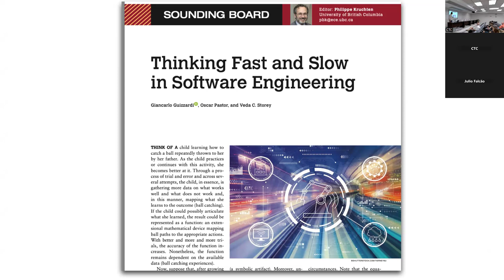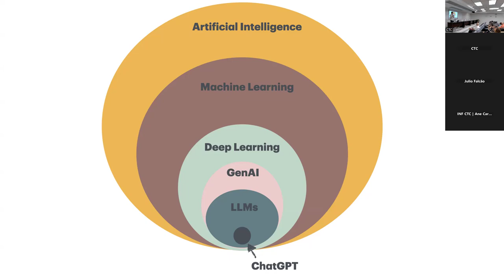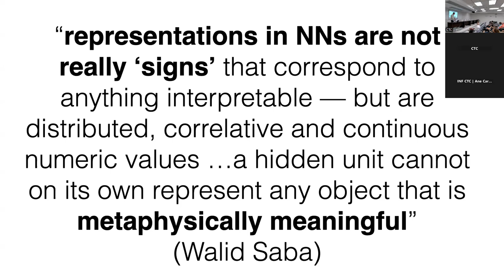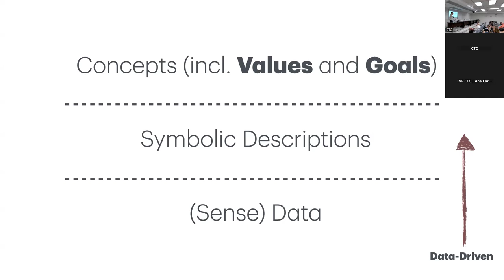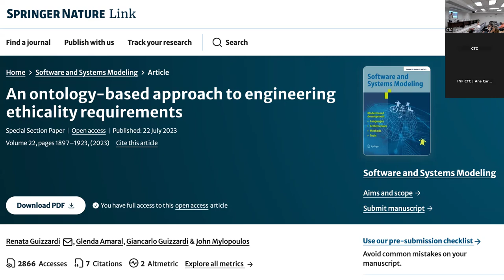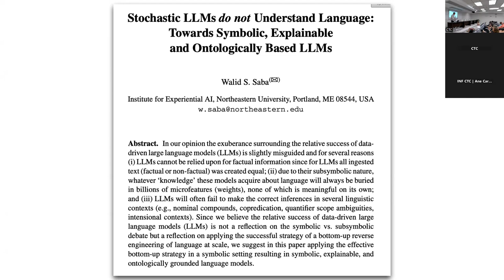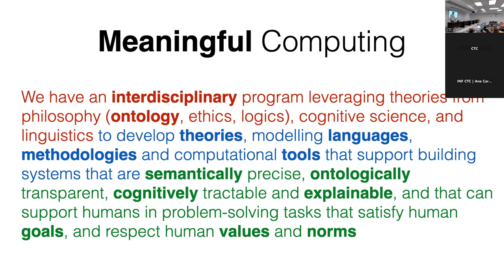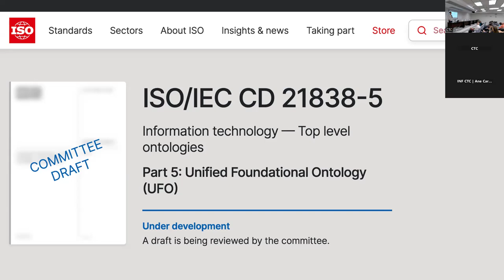Pensando Rápido e Devagar na Construção de Sistemas Computacionais Éticos - Giancarlo Guizzardi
Palestra convidada realizada em 11/12/2024 no Auditório Pe Anchieta da PUC-Rio

Resumo: A cognição humana usa duas estratégias para aquisição de conhecimento e para raciocínio: uma orientada por dados e outra orientada por teoria. Essas estratégias são semelhantes aos Sistemas 1 e 2 popularizados pelo prêmio Nobel em economia Daniel Kahneman. Embora ambas as estratégias sejam fundamentais, as formas mais elevadas de conhecimento envolvem representações simbólicas baseadas em teoria. Em particular, baseadas em teorias computacionais de senso comum. A recente tendência na criação de sistemas exclusivamente orientados por dados é incapaz de produzir sistematicamente software ético. Para isso precisamos de uma conexão explícita desses sistemas com significado, tanto no sentido de semântica quanto no sentido de propósito. Eu chamo esse programa de pesquisa de Meaningful Computing (Computação com Significado).

Giancarlo Guizzardi é Professor Catedrático de Ciência e Evolução de Software, bem como Chefe do Departamento de Semântica, Segurança Cibernética e Serviços (SCS) da Universidade de Twente, Holanda. Atualmente, ele também é professor afiliado/convidado do Departamento de Ciências da Computação e de Sistemas (DSV) da Universidade de Estocolmo, na Suécia, e professor convidado da Universidade Técnica de Viena, na Áustria. Atua há quase três décadas nas áreas de Ontologia Formal, Modelagem Conceitual, Fundamentos de Inteligência Artificial e Engenharia de Sistemas de Informação Avançados, trabalhando com uma abordagem multidisciplinar em Ciência da Computação que agrega resultados da Filosofia, Ciência Cognitiva, Lógica e Linguística. Ao longo dos anos, publicou cerca de 400 artigos científicos e proferiu palestras convidadas (keynote speeches) nas principais conferências internacionais nessas áreas. Atualmente, é editor associado de várias revistas científicas internacionais (incluindo Applied Ontology, Data & Knowledge Engineering), é co-editor da série Lecture Notes in Business Information Processing, e membro de vários conselhos editoriais de periódicos internacionais. Atualmente, também é presidente do Comitê Diretor da Conferência Internacional sobre Modelagem Conceitual (ER), membro do Conselho Consultivo da Associação Internacional de Ontologia e suas Aplicações (IAOA). Por fim, ele é um ER Fellow – um dos principais reconhecimentos internacionais na área de Modelagem Conceitual.